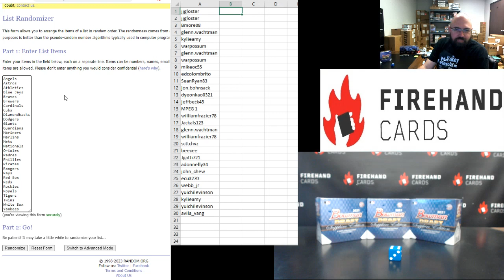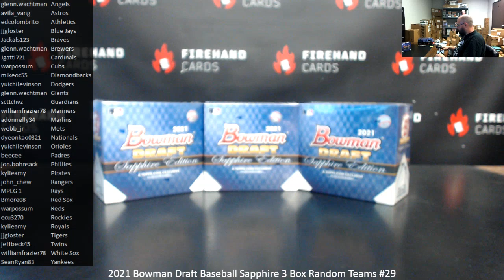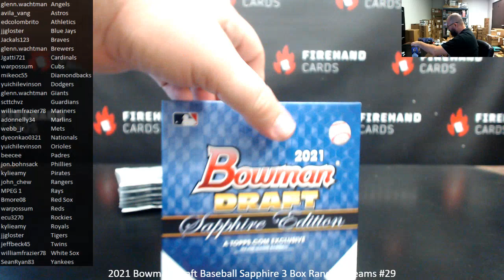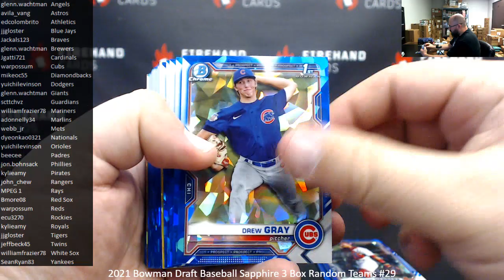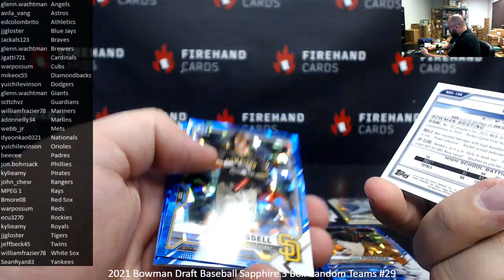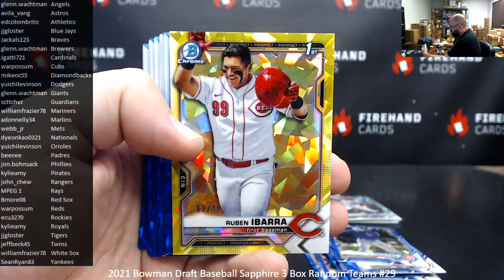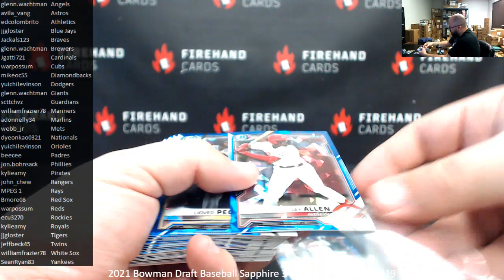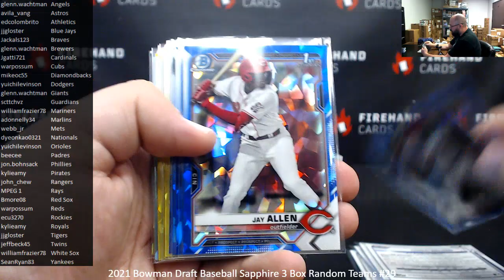4/17/2023 2021 Bowman Draft Baseball Sapphire 3 Box Random Teams #29